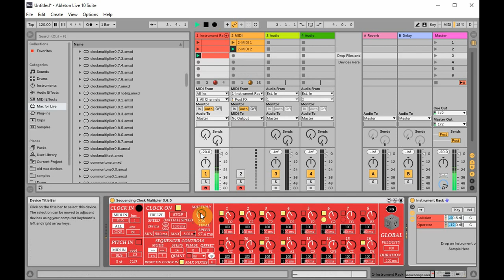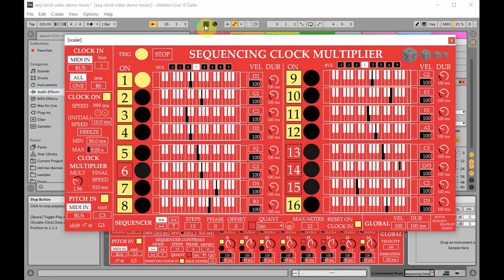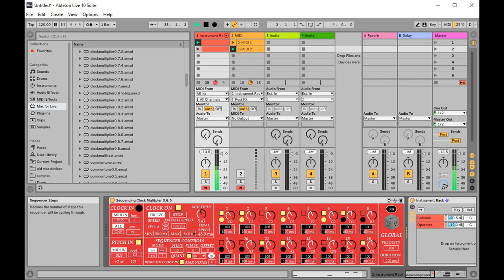Sequencing Clock Multiplier Demo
This is a demo video for the Sequencing Clock Multiplier Max for Live Device.
Read below for detailed description of video.
1
To start out the 1st part of this video I put in 2 midi notes on beats 1 and 3 to trigger the clock. In this part of the video now the clock speed it frozen at a previous speed so these triggers are only re-triggering and restarting the sequence, not setting the clock's speed. I then change the value of the clock multiplier making the sequence go faster, but still re-trigger twice a bar. I turn some steps on. I then turn the pitch in parameter on and off to make the incoming midi modulate the pitch of the output midi. I then turn on the quantize feature to make the device quantize to Ableton's grid. I change the quantization grid to make different rhythms. Note how the device plays more notes per beat division the faster the final clock speed is in relation to the quantization grid.

2
In this 2nd part I'm showing the pop up window. I'm generally messing with the same features as before.

3
This part of the video is a good example of making order out of some random sounding stuff by quantizing it. It goes from sounding like some randomness to some law and order type jam.